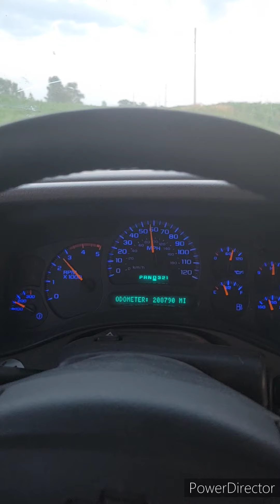Do you like the LB7 Duramax or LMM Duramax better?